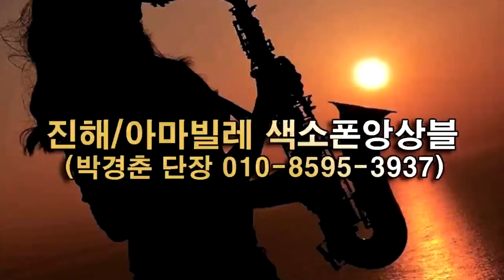진해 아마빌레 색소폰/부산 동명 색소폰 앙상블 - 니가 왜 거기서 나와/영탁(2023년 수요 음악회) 진해루 해변무대 2023.8.2